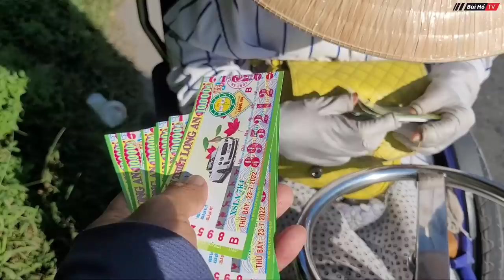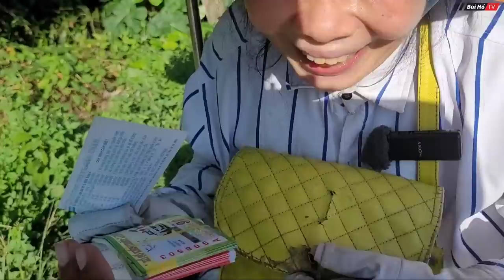Sự thật rùng mình đằng sau TƯỢNG PHẬT ngồi bên vệ đường | Bùi Hồ TV